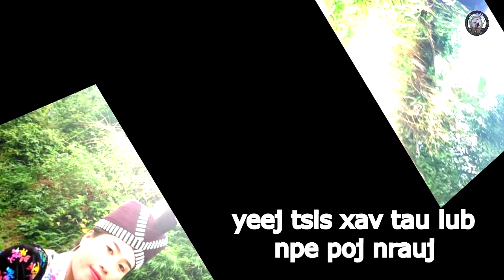yeej tsis xav tau lub npe poj rauj